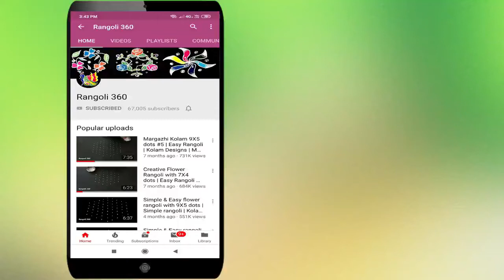Navarathri Special Day 3 Rangoli with 6X2X2 dots | Dussehra Rangoli | Dasara kolam | Rangoli 360